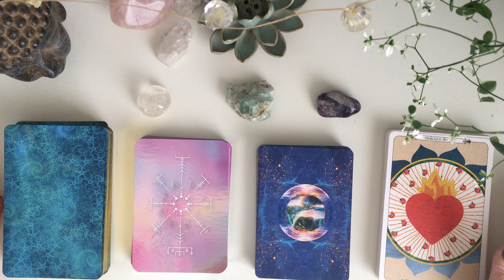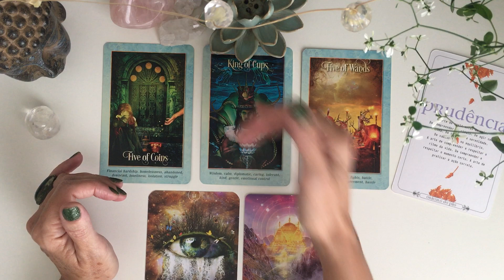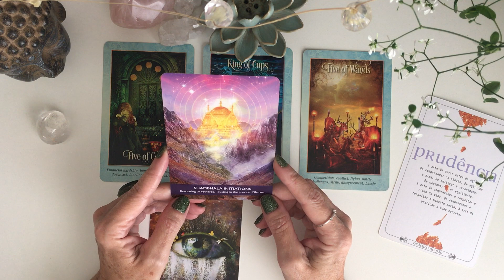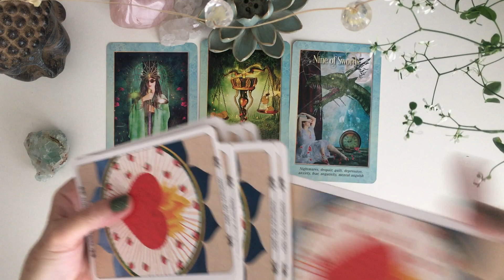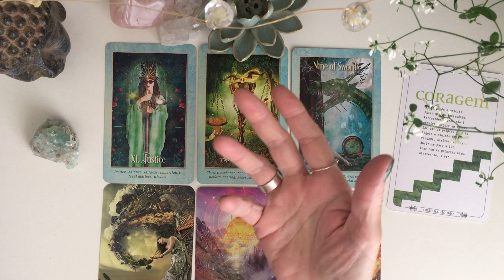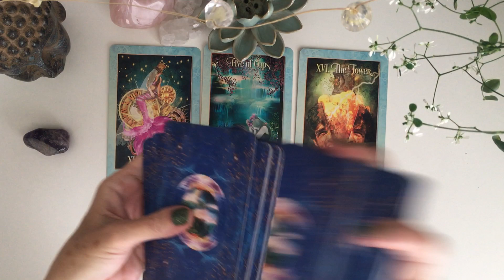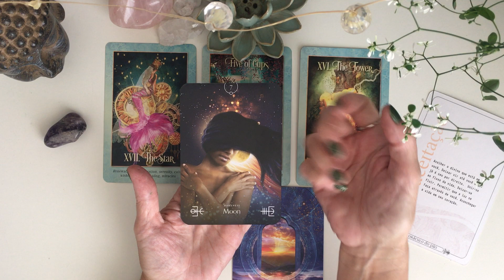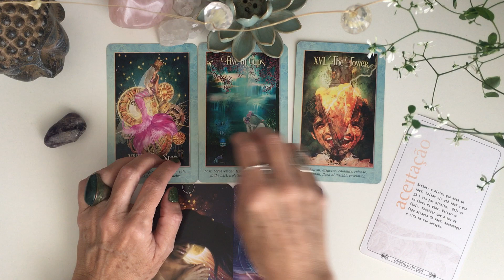🪷Uma mensagem da espiritualidade pra você!🪷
Te aguardo!